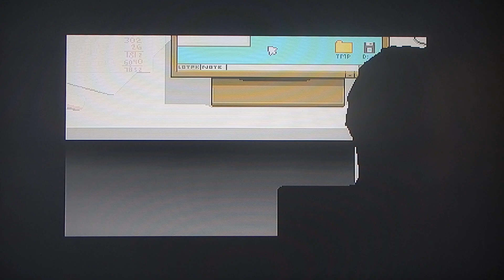lets play stardew valley with gaming part 1 the beginning of a new life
this is the start of a new lets play on the channel featuring me and gaming playing stardew valley. your inputs can help change this series